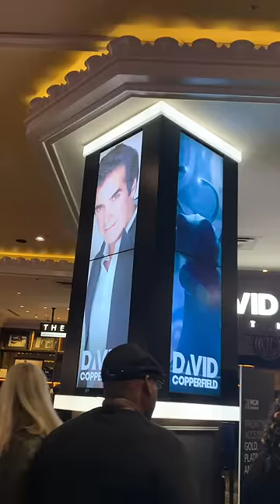let's go racing in Vegas VLOGMAS day 3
Vlogmas.. shorts edition
Enter to win a $100 Etsy Giftcard!
We will be giving away 1 giftcard each day untill Christmas!

LOVE Mia